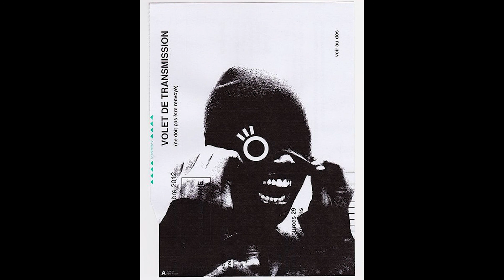[FREE] Travis Scott x Wondagurl Type Beat -"scary" (prod. Eeston x FRIDAYYSZN)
Must credit me in the title when you use it. (prod. Eeston x FRIDAYYSZN)